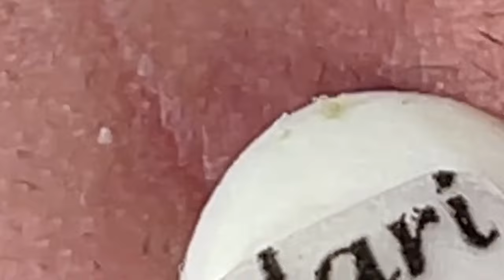العناية بالبشرة الفاخرة اليومية للوجه مع وكالة ناسا NASA 6933